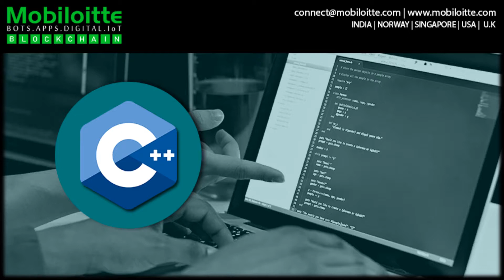C++ Development | Mobiloitte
C++ is a general-purpose object-oriented programming (OOP) language, developed by Bjarne Stroustrup, and is an extension of the C language. It is, therefore, possible to code C++ in a "C style" or "object-oriented style." In the  scenarios, it can be coded in either way and is thus an effective example of a hybrid language.

C++ is considered to be an intermediate-level language, as it encapsulates both high- and low-level language features. Initially, the language was called "C with classes" as it had all the properties of the C language with an additional concept of "classes." However, it was renamed C++ in 1983.

It is pronounced "see-plus-plus."